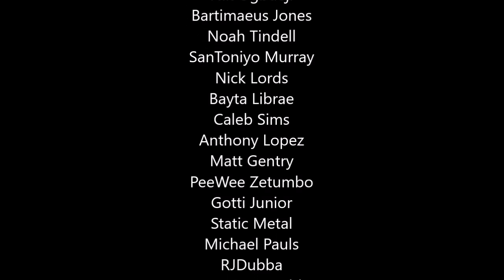Madden 20 - You Wont Believe This